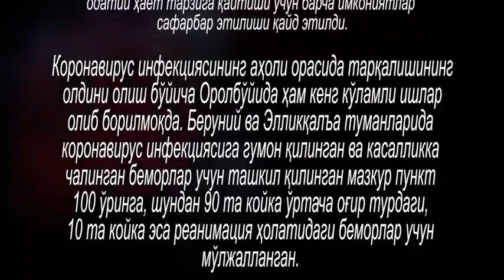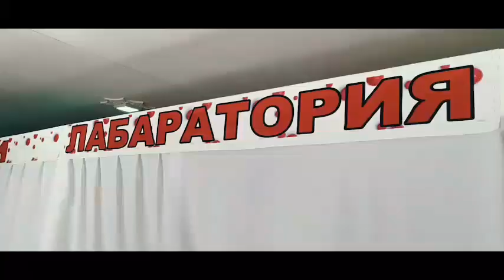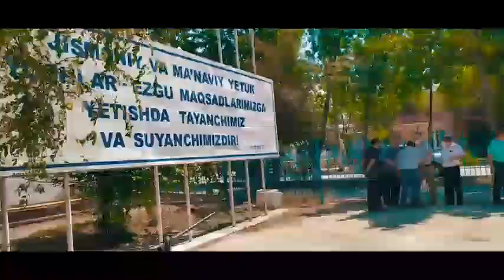Beruniy tumani Pedagogika kolleji binosida yangi Tibbiy taqsimot punkti ishga tushdi! 👏👏👏👏👏👏🏥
IKINCHI KANALIM